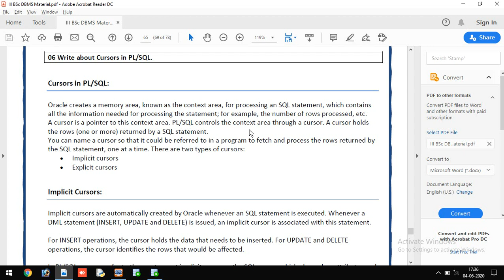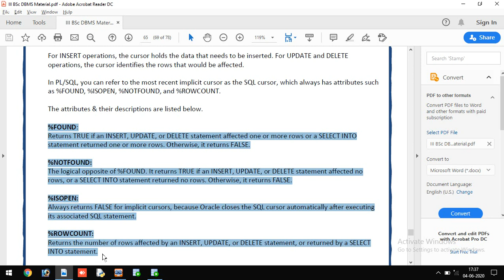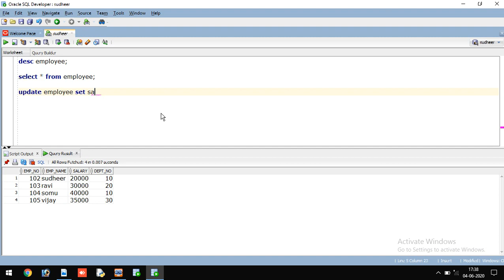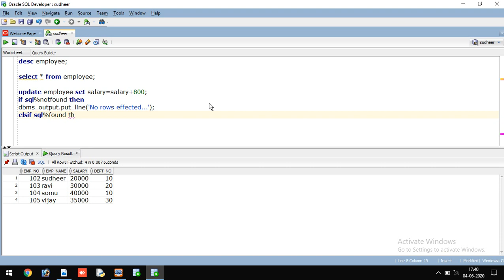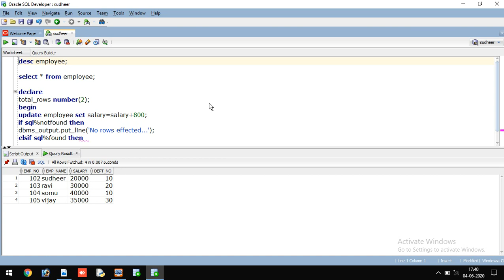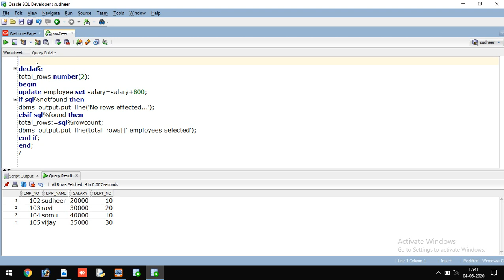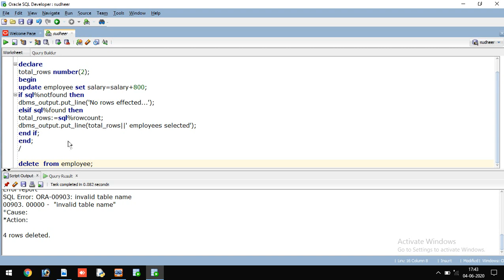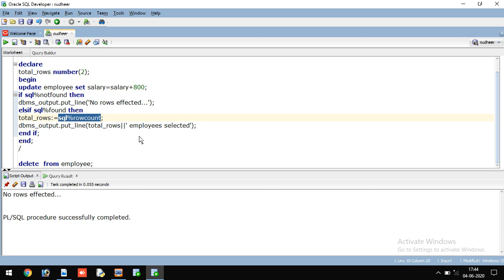PL/SQL 09 - Cursors Part 1 - Implicit Cursors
This video explains following implicit cursors in PL/SQL:
%FOUND
%NOTFOUND
%ROWCOUNT
%ISOPEN